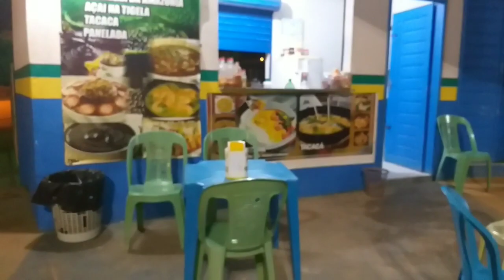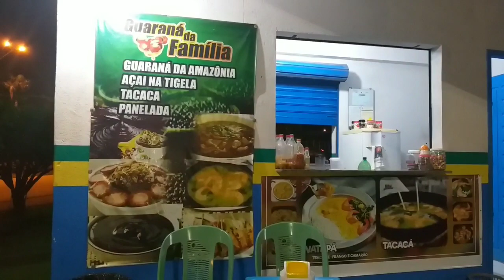Tur pelo o meu local de trabalho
Oi família guaraná mais um vídeo Novo pra vocês ganhei esse box pra trabalhar do nosso prefeito antes era muito difícil mais agradeço a Deus por tudo se escreve vou postar tudo sobre guaraná da Amazônia